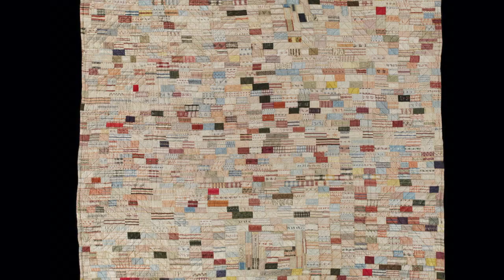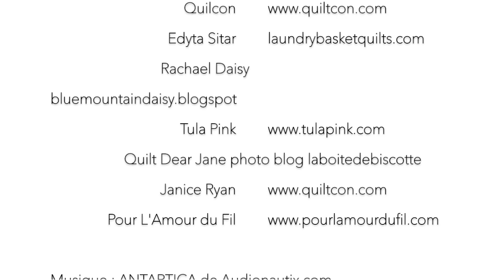Qu'est ce que le patchwork ?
N'hésite pas à commenter l'article et me dire ce que tu en penses !

Intéressée par le patchwork ? Inscris-toi pour suivre la mini formation GRATUITE !

A bientôt,
Nadège